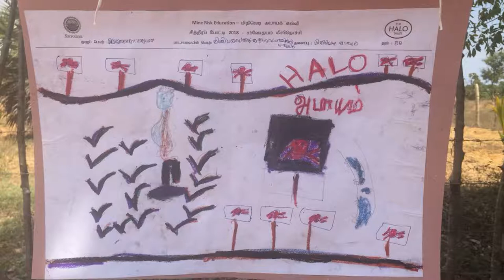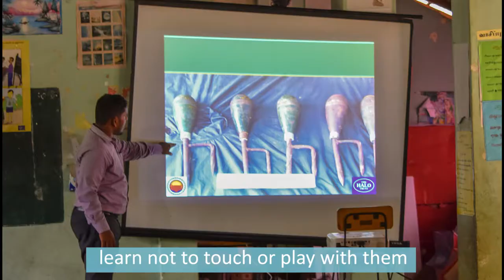HALO Sri Lanka: School Children Paint Lessons From Mine Risk Education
On International Mine Awareness Day 2018, 400 children filled the streets in Sri Lanka with paintings of their lessons from mine risk education.

Learn more about Yeromika and Madushan, two children who used previous encounters with unexploded bombs as inspiration for their paintings.